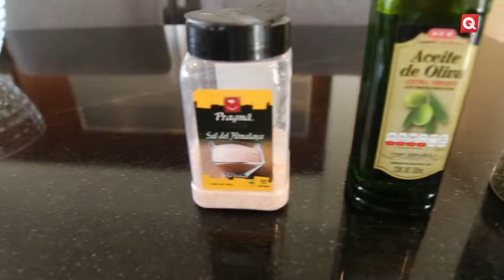Aguachile por Ale Santos - 7 Mayo 2019